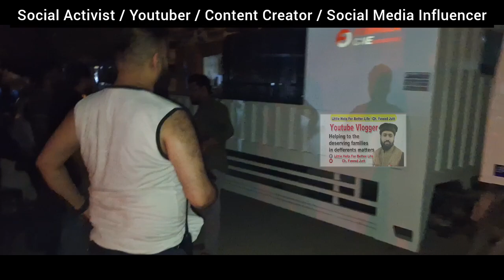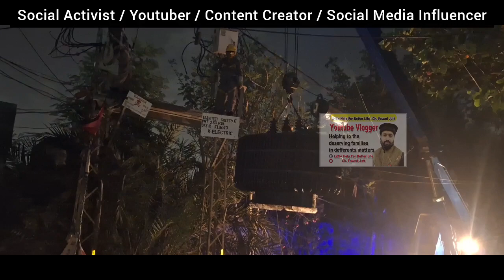New PMT installation process has been started|Social Activist|Ch Fawad Jutt Vlog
نئی پی ایم ٹی لگانے کا عمل شروع کر دیا گیا ہے.